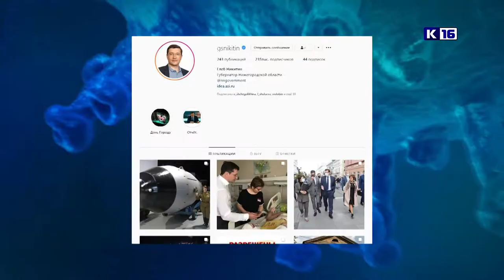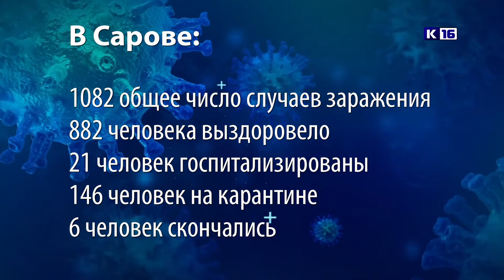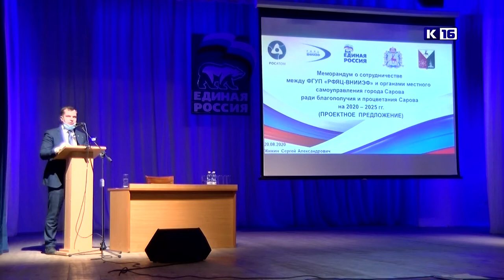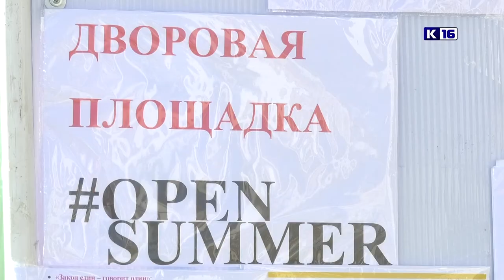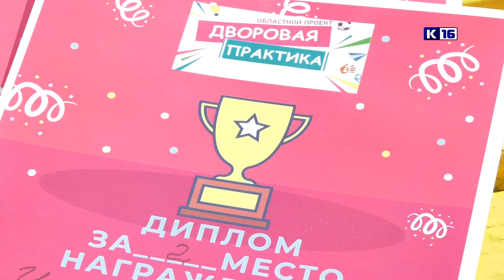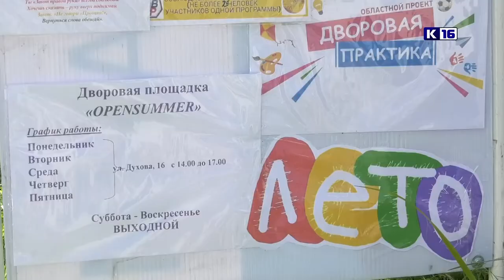Новости Сарова 21.08.2020